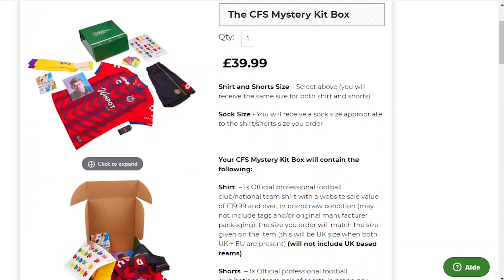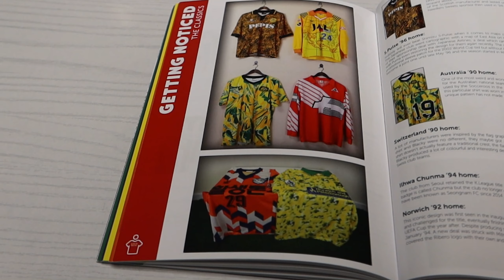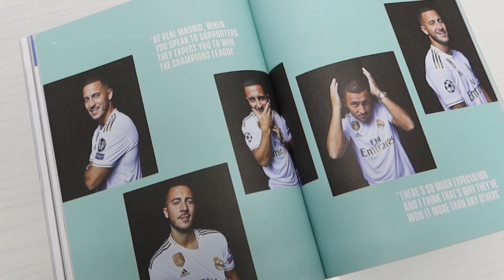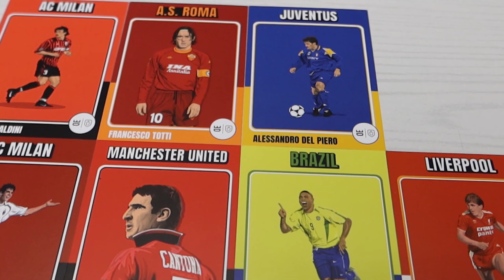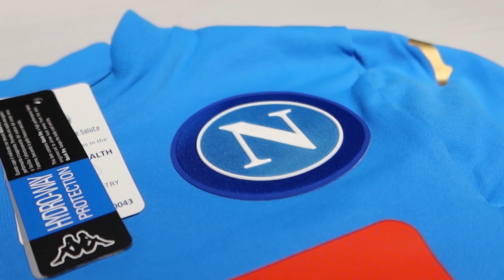🎁 J'achète un MAILLOT de FOOTBALL au HASARD ! 😮 ( Mystery box)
Petite vidéo unboxing avec un colis mystère provenant de chez Classic Football Shirts. (Pas de partenariat le colis à été acheté par mes soins.)

👕 Classic Football Shirts,💸 -10% sur TOUT le site avec le code "QFM10" ➡️

▬▬▬▬▬ LIENS IMPORTANTS ▬▬▬▬▬

▬▬▬▬▬ SOUTIENS-MOI ICI  ▬▬▬▬▬